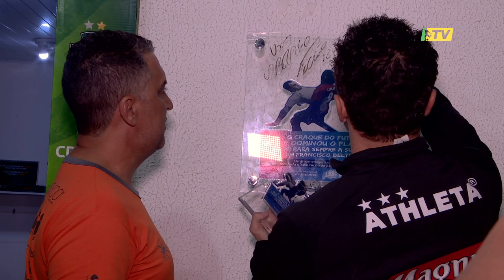Ricardinho avalia seu primeiro ano como técnico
Treinador do Magnus fala sobre as mudanças na carreira e o objetivo de chegar em uma final de LNF